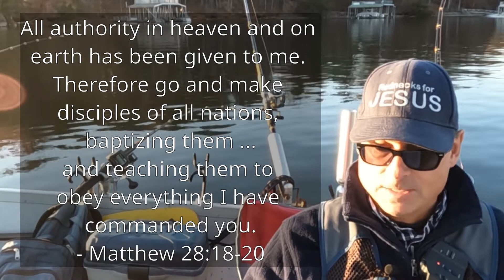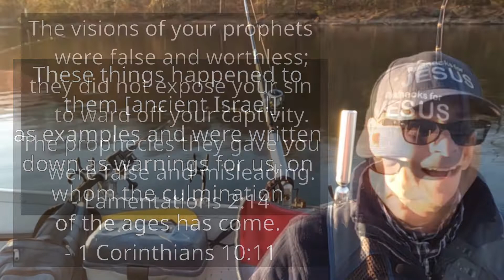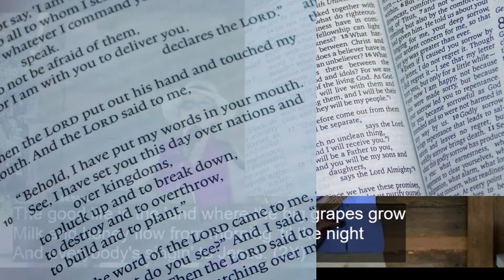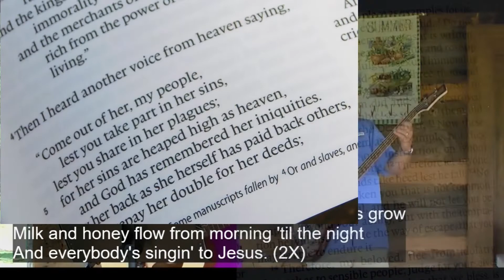Prophecy 101- Testing Does it Hide Sin or Expose Sin?